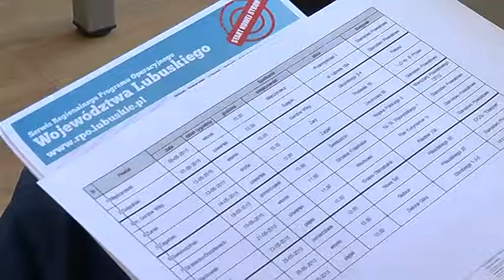podzial pieniedzy na kulture